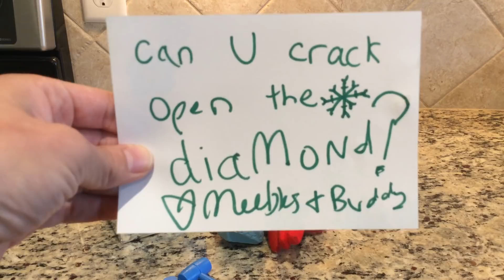Elf DIAMOND: WHAT GEM IS INSIDE?